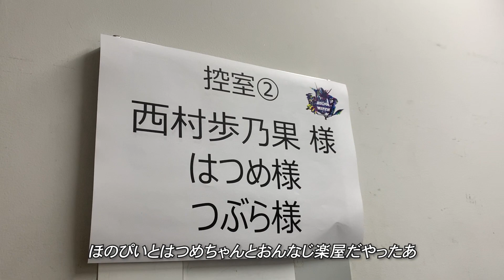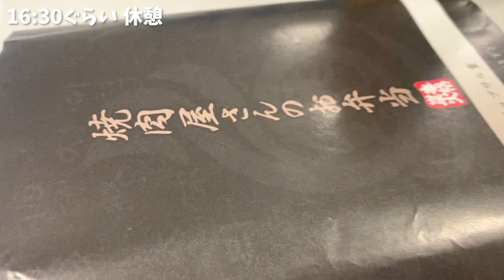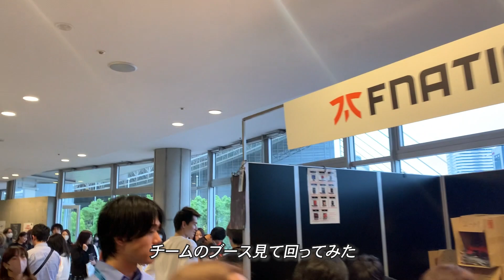【Vlog】初めてのDREAM MATCH初めてのオフライン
また出たいなあああああああああああああああああ

□ファンクラブ（メンバーシップ）はこちら！

【BGM＆効果音】
▶︎DOVA-SYNDROME
▶︎Stream Palette
▶︎騒音のない世界
▶︎しゃろう
▶︎safu
▶︎ポケットサウンド
▶︎ハップル
▶︎効果音ラボ